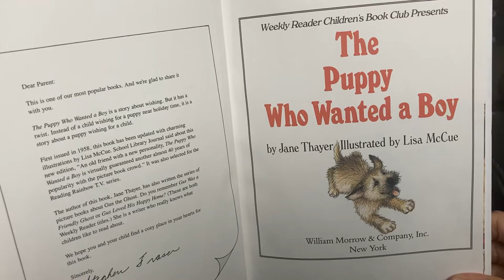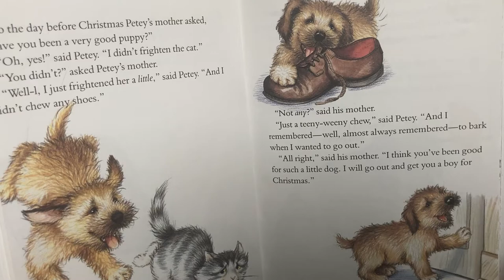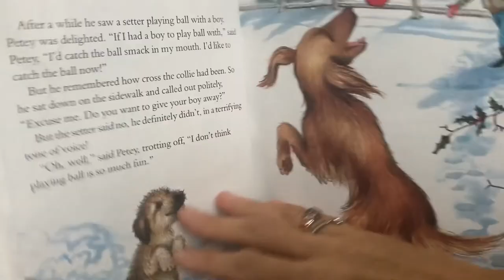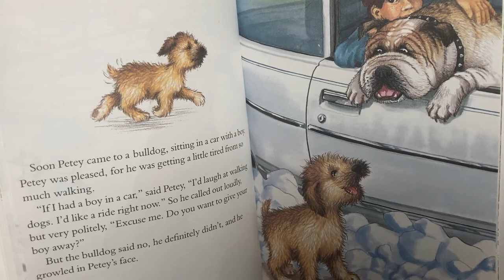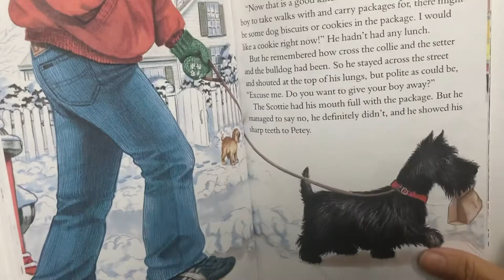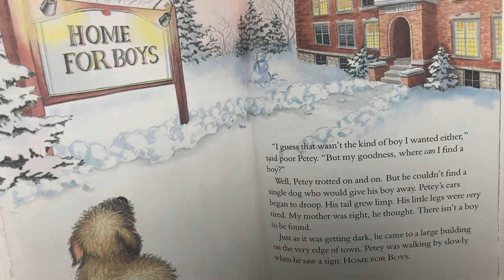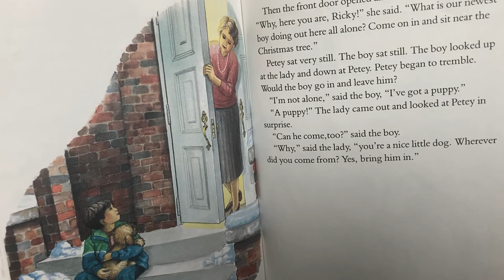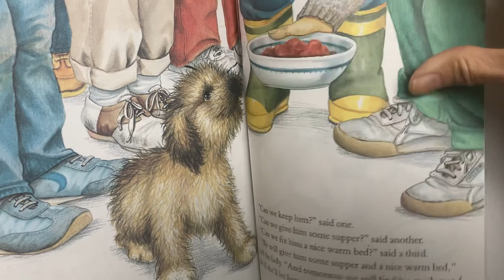The Puppy Who Wanted A Boy by Jane Thayer and illustrated by Lisa McCue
Petey is a puppy who wants a boy for Christmas!

There’s a shortage of boys, though. Will Petey find one?